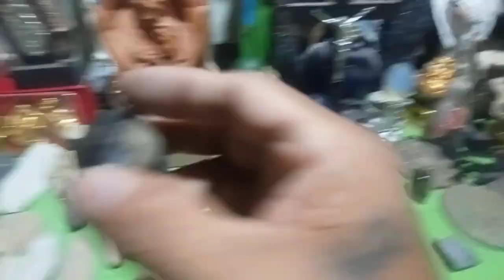IPINAMAHAGI KO ULIT ANG MUTYA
ipinamamahagi ko po , inyo po shipping at konting pang gasulina